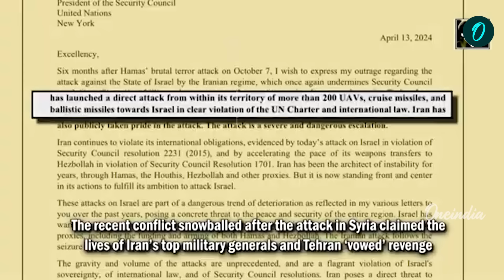Israel VS Iran ಇಸ್ರೇಲ್ ವಿರುದ್ಧ ಇರಾನ್ ರಿವೇಂಜ್! Narendra Modi ಯುಕ್ರೇನ್ ಭೇಟಿ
ಉಕ್ರೇನ್ & ರಷ್ಯಾ ಯುದ್ಧ ಘೋರವಾಗುತ್ತಿದ್ದು, ಯಾವ ಕ್ಷಣದಲ್ಲಿ ಪರಿಸ್ಥಿತಿ ಏನಾಗುತ್ತೋ ಎಂಬ ವಾತಾವರಣ ನಿರ್ಮಾಣವಾಗಿದೆ. ಹಿಗಿದ್ದಾಗ ಪ್ರಧಾನಿ ಮೋದಿ ಅವರು ಮಹತ್ವದ ಚರ್ಚೆ ನಡೆಸಲು ಉಕ್ರೇನ್‌ಗೆ ಭೇಟಿ ನೀಡಲಿದ್ದು ಉಕ್ರೇನ್ ದೇಶದ ಅಧ್ಯಕ್ಷ ವೊಲೊಡಿಮಿರ್ ಝೆಲೆನ್‌ಸ್ಕಿ ಜೊತೆಗೆ ಮಹತ್ವದ ಮಾತುಕತೆ ನಡೆಸಲು ಸಜ್ಜಾಗಿದ್ದಾರೆ. ಹಾಗಾದ್ರೆ ಭಾರತ ಈ ರೀತಿ ಮಾತುಕತೆ ನಡೆಸುವುದರಿಂದ ರಷ್ಯಾ & ಉಕ್ರೇನ್ ನಡುವಿನ ಯುದ್ಧ ನಿಲ್ಲುತ್ತಾ? ಬನ್ನಿ ತಿಳಿಯೋಣ.

The war between Ukraine & Russia is getting fierce and the atmosphere is set for what will happen at any moment. While there, Prime Minister Modi will visit Ukraine to hold important discussions and is all set to hold important talks with Ukrainian President Volodymyr Zelensky. So will the war between Russia & Ukraine stop because India negotiates like this? Let's find out.

~HT.188~ED.34~PR.160~CA.37~##~